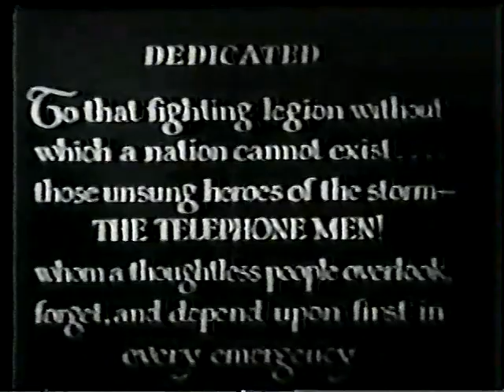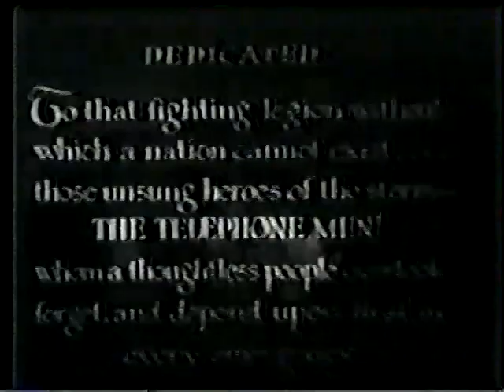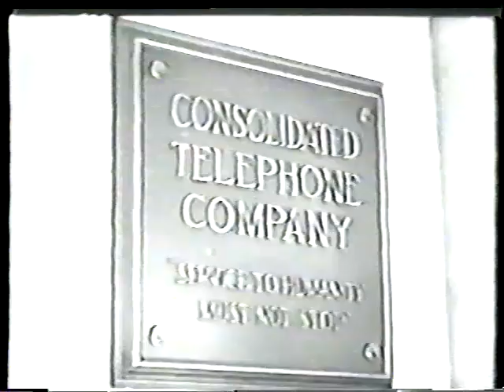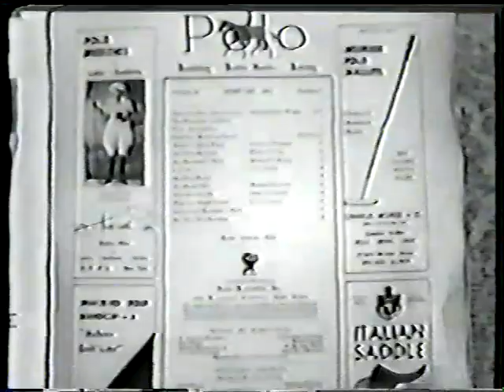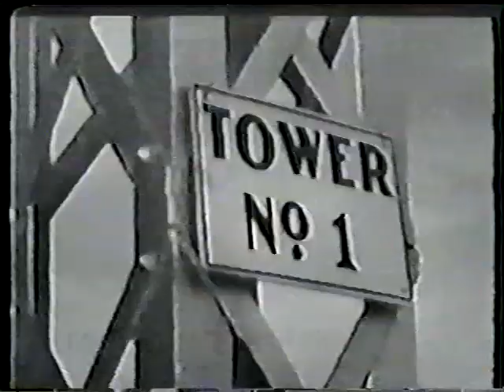TIM MCCOY STARRING IN, "VOICE IN THE NIGHT". A Leader for Frontier Justice.